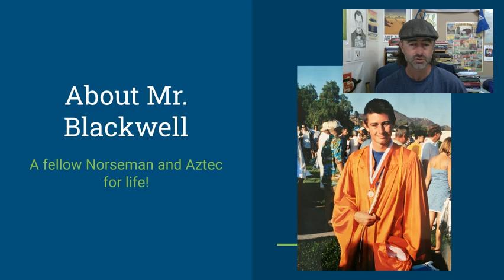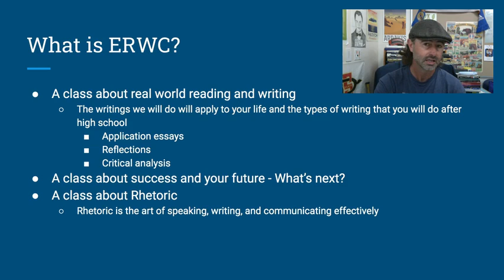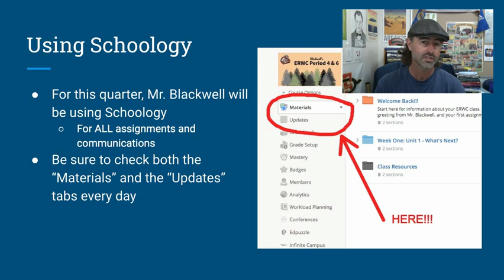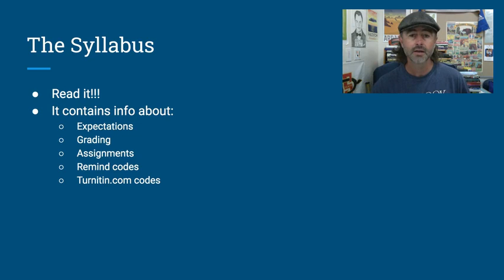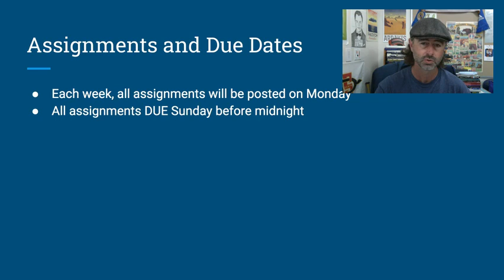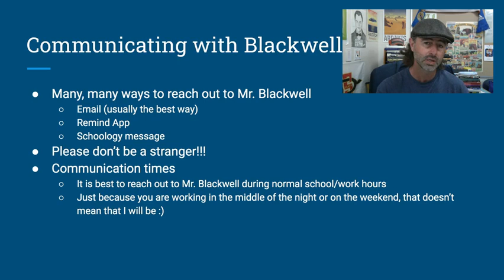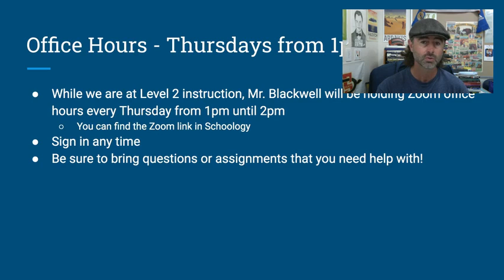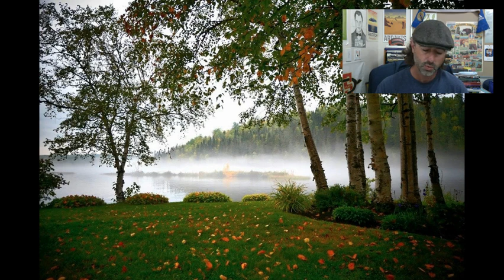Welcome Back - Quarter #2